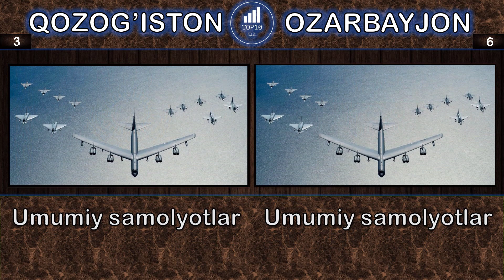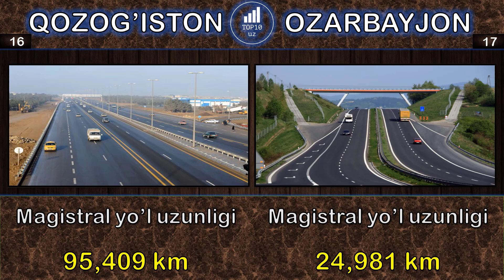Qozog'iston va Ozarbayjon harbiy taqqoslash || Ozarbayjon va Qozog'iston harbiy solishtirish || 2023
Ushbu videoda biz Qozog'iston va Ozarbayjon davlatlarini harbiy jihatdan taqqosladik. Solishtirish davlatlarning Quruqlik va Havo kuchlari, Dengiz floti hamda iqtisodiy jihatlaridan kelib chiqib tayyorlandi.

Bu videoda biz Qozog'iston va Ozarbayjon o'rtasidagi harbiy kuchni solishtirdik, kim kuchliroq ekanligini ko'rish uchun. Ushbu videoda biz siz uchun har ikki davlatning Harbiy havo kuchlari va Quruqlik kuchlarini solishtirdik.

Qaysi davlatning armiyasi kuchliroq? Kimning armiyasi va havo kuchlari kuchliroq? Keling, ushbu Harbiy taqqoslash videosini ko'rib chiqaylik: Qozog'iston va Ozarbayjon harbiy kuchi 2023